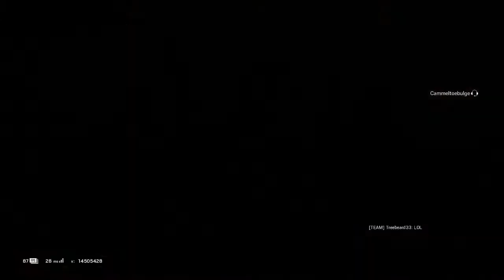playing rainbow 6 siege quick matches